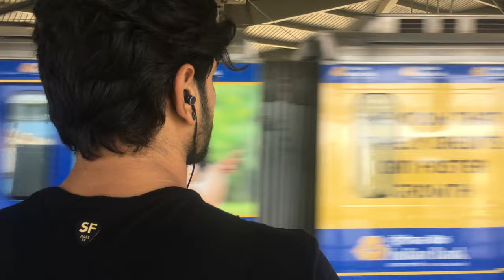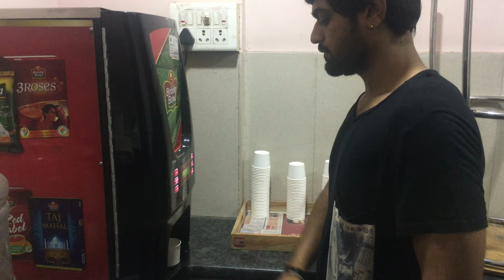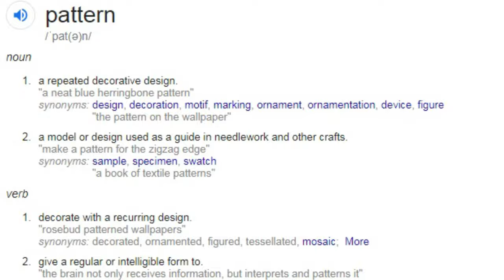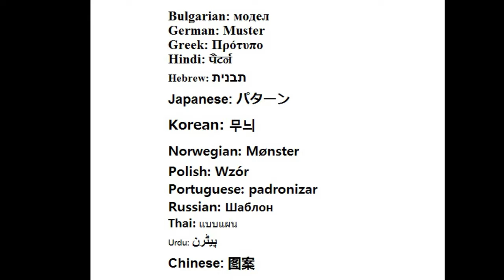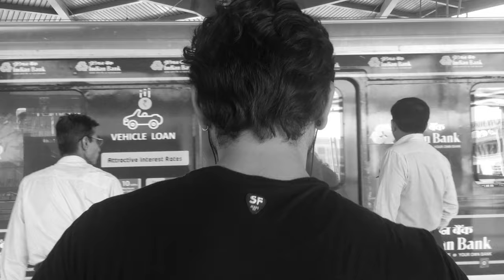Pattern | Experimental Short Film by Shailesh Kumar | ClapperboardCinema [HD]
ShortFilm - Pattern - Is your life pattern?
Created By - Shailesh Kumar
Cast :  Fenil Monsara

Life in a corporate job, daily same routine. Travel to office, Work, Travel back home. Is your life pattern?
If You Want to Be Happy at Work, Have a Life Outside of It.